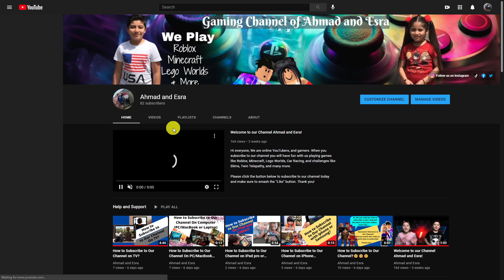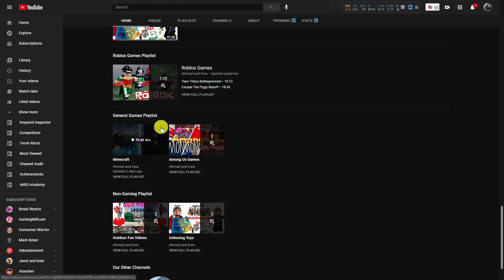Roblox Teen Titans Battlegrounds | Sidekick Challenge! | With Ahmad and Esra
Hey guys! Welcome to another Roblox video. Today we are playing Roblox Teen Titans Battlegrounds. Esra was Cinder and Ahmad was her sidekick Evil Starfire! It was so fun to help a beast! Watch us play! Play this at Roblox. com